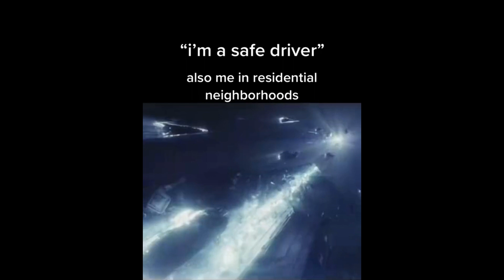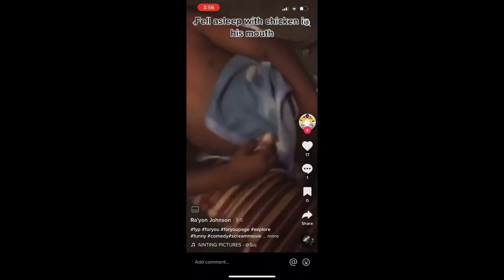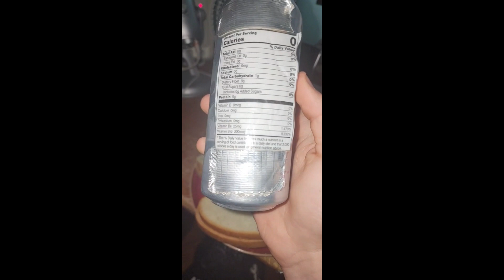TikTok Viral Videos #49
TikTok Viral Videos #49 - Check out the latest and greatest viral TikTok videos in our compilation #49! From funny dances to relatable memes, this video has it all. Everything is fake, YouTube!